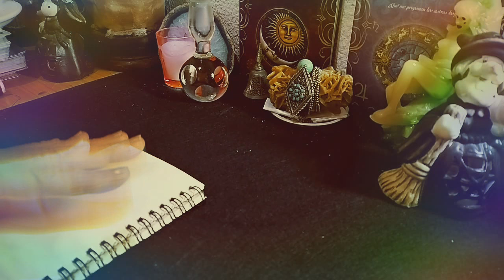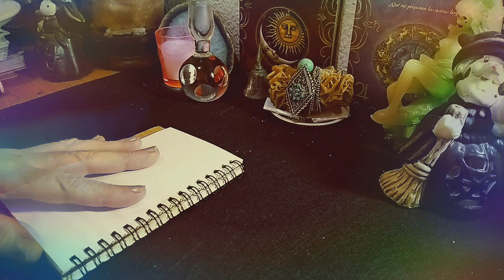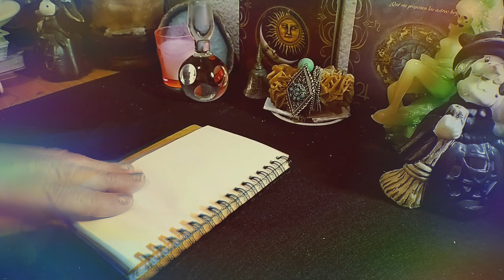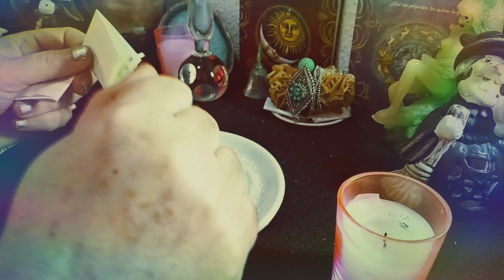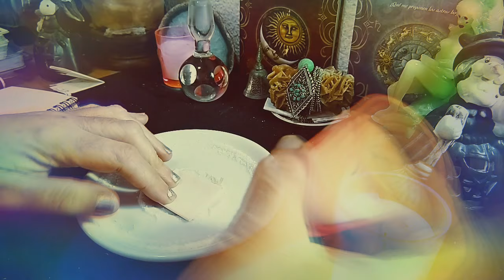Ritual portal 2 de febrero del 2022 es importante hacerlo para bien de vvosotro